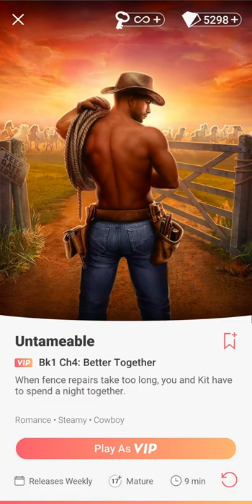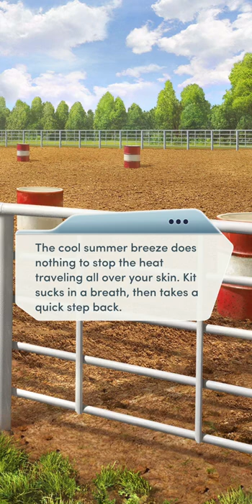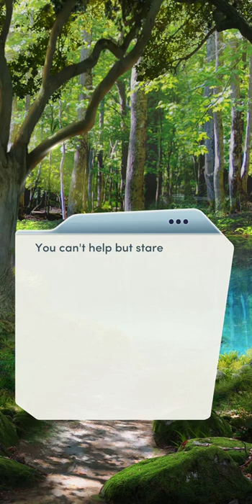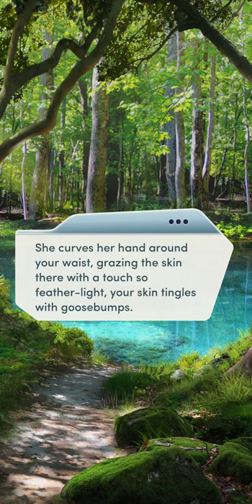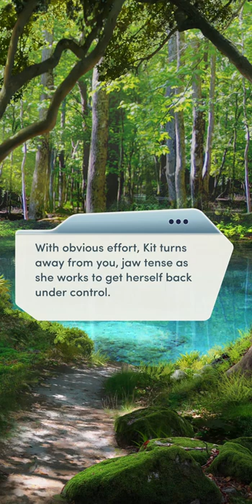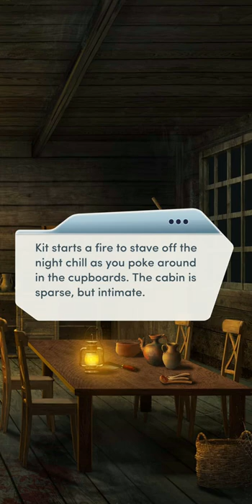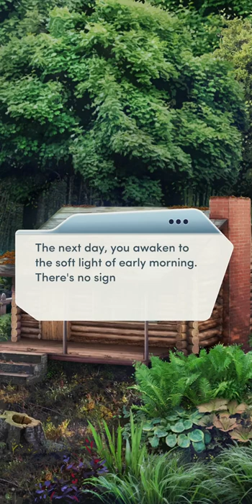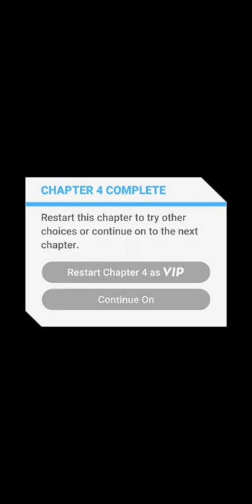Choices: Untameable - Chapter 4 | ♀️ Female MC | ❤️ Female LI (Diamonds Used 💎)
Choices: Stories You Play - Untameable

Chapter 4: Better Together
When fence repairs take too long, you and Kit have to spend a night together.

Gender: Female
Personality: Kind and Sympathetic
Love Interest: Kit Jackson (female)